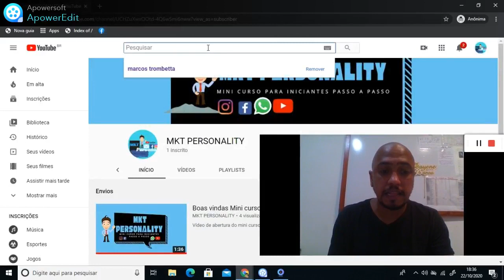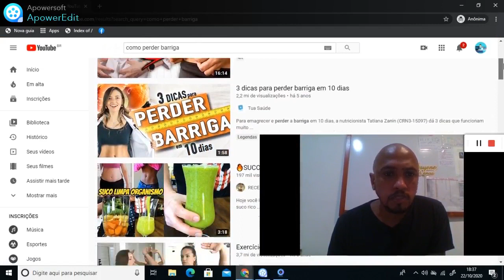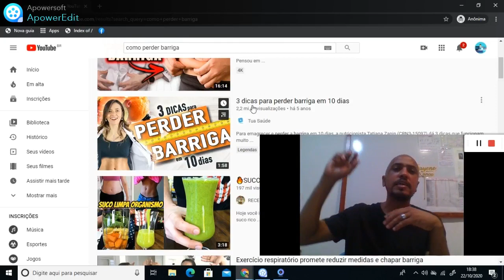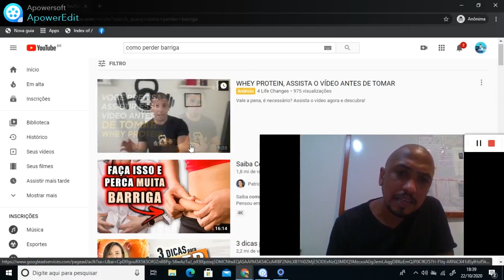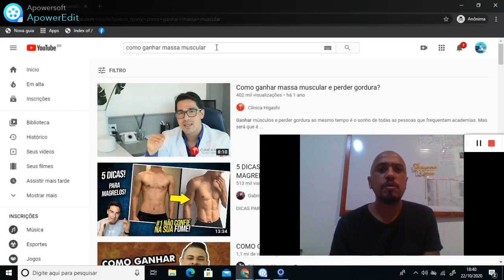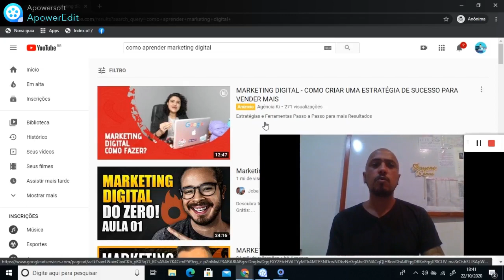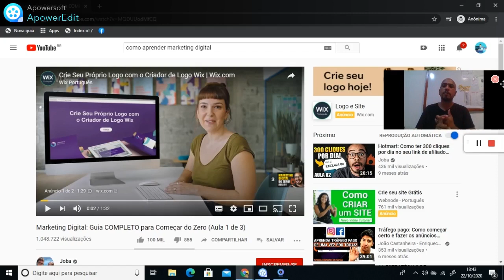Aula 2 Como ser Encontrado no Youtube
Para que seus vídeos tenha um maior numero de visualização é preciso que você tenha atenção em quarto pontos:
1º Capa Chamativa
2º Descrição que atiça a curiosidade
3º Fazer anúncios
4º Conteúdo de valor

Assim o seu perfil cresce!